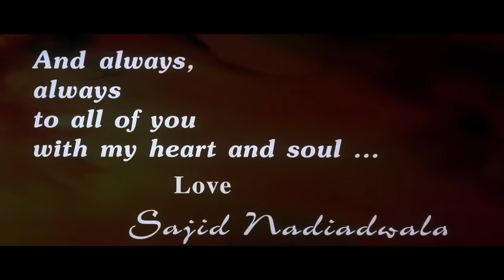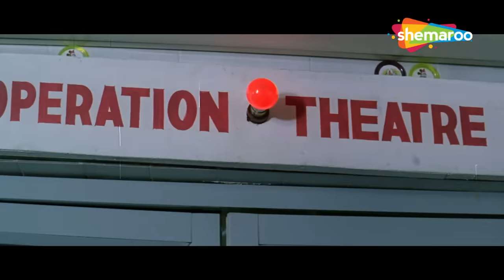JUDWAA FULL HD COMEDY MOVIE (1997) | SALMAN KHAN, KARISHMA KAPOOR, RAMBHA, KADER KHAN, ANUPAM KHER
Twin brothers who are separated soon after birth, meet in adulthood and join forces to defeat their common enemy, a notorious criminal.

जुड़वाँ भाई जो जन्म के तुरंत बाद अलग हो जाते हैं, वयस्कता में मिलते हैं और अपने आम दुश्मन, एक कुख्यात अपराधी को हराने के लिए एकजुट होते हैं।

Movie - Judwaa (1997)
Director - David Dhawan
Writers - Rumi Jaffery, E.V.V. Satyanarayana
Star Cast - Salman Khan, Karishma Kapoor, Rambha, Kader Khan, Shakti Kapoor, Anupam Kher

फ़िल्म - जुड़वा (1997)
निर्देशक - डेविड धवन
लेखक - रूमी जाफ़री, ई.वी.वी. सत्यनारायण
स्टार कास्ट - सलमान खान, करिश्मा कपूर, रंभा, कादर खान, शक्ति कपूर, अनुपम खेर

Bollywood Comedy
Follow us on: